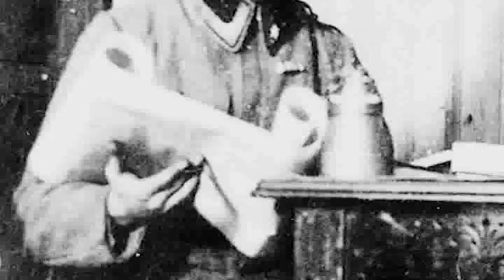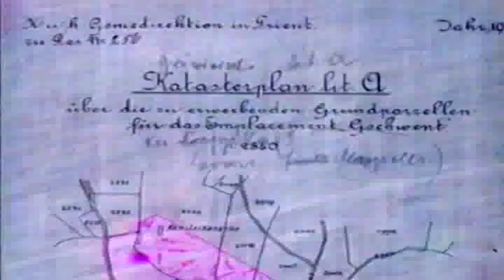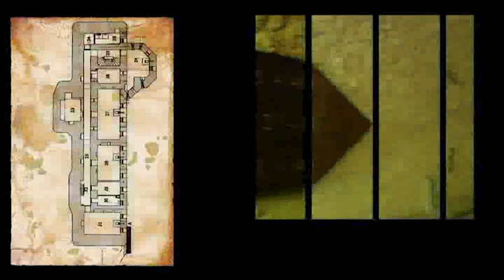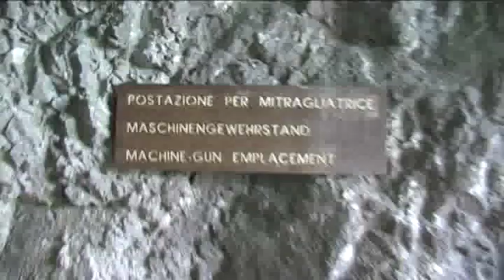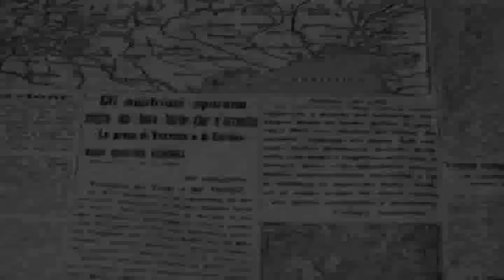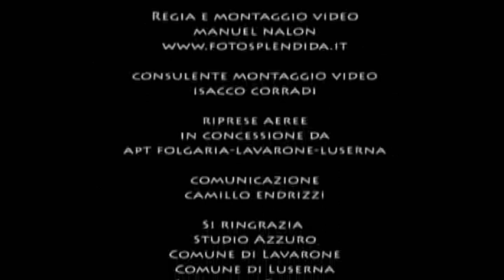Werk Geschwent in Lavarone 1915 - 1918 Der Krieg auf der Hochebene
Das Werk Geschwent in Lavarone (dt. Lafraun) wurde zwischen 1908 und 1912 durch den Offizier und Ingenieur Rudolf Schneider entworfen und in der Naehe der Ortschaft Oseli gebaut. Errichtet auf einem Felsvorsprung kalkhaltigen Gesteins, der sich in 1777m Hoehe ueber das Astico Tal erhebt, welches die damalige Grenze zwischen dem Koenigreich Italien und Oesterreich-Ungarn markierte, besteht die Festung aus verschiedenen in Fels gehauenen Abwehrbloecken: die Hauptkasematte, in der Unterkuenfte, Lagerraeume und die fuer die gesamte Logistik wichtigen Einrichtungen untergebracht waren, der vordere Gefechtsblock, eine Konterscarpa im Wehrgraben und drei externe Kuppelgeschuetze. Um auch bei schweren Angriffen den Granaten standzuhalten, wurde das Werk mit einem ueber zwei Meter dicken Betonmantel versehen, in welchem in mehreren Lagen 400mm starke Traeger aus Stahl eingelassen waren.

Entworfen wurde die Anlage genauso wie die anderen Festungen der Hochebenen, um selbst bei tagelangen Bombardierungen funktionsfaehig und autarch zu sein. So verfuegte sie ueber eine Trinkwasseraufbereitungsanlage, ein eigenes Elektrizitaetswerk, eine Krankenstation, eine Telefonzentrale und einen Telegraphieraum, um auf optischem Weg mit der Aussenwelt kommunizieren zu koennen.